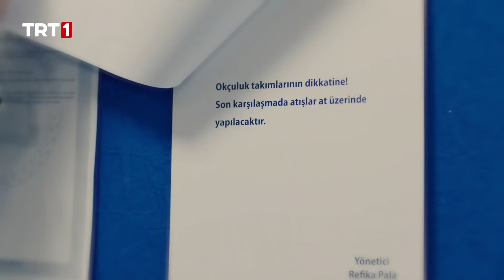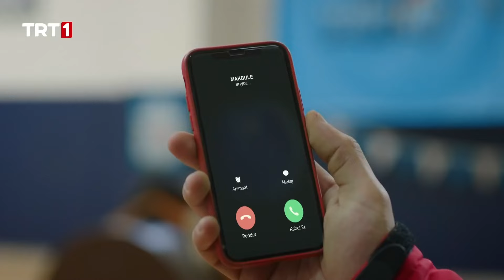Bu Açıklama Kasırga'nın İşine Geldi - Tozkoparan İskender 24. Bölüm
İskender, Ece ve Ayberk'in planı karşısında süper güçlerinin ortaya çıkması tehlikesiyle karşı karşıya kalır. Salih ve Fikri ise taşın izini sürerken, çL-B'nin uyarısıyla laboratuvara yabancı birisinin girdiğini öğrenir. Laboratuvara giren kişi, zaman makinesini etkisiz hale getirmeye başlayınca, Tozkoparanlar panik içerisinde laboratuvara koşarak durumu kurtarmaya çalışır. Diğer yandan Tayfun ve Duygu, Ece ile Ayberk'in kendilerinden habersiz bir şeyler çevirdiğini fark ederek onları sorguya çeker. üzerindeki baskıya dayanamayan Ayberk, soluğu Mavi Ay'ın yanında alır ve Mavi Ay'a İskender'siz bir “hiç” olduklarını söyler. Bu sözlerden etkilenen Mavi Ay'ın morali bozulunca, İskender devreye girer ve son karşılaşmaya katılmayacağını açıklar. İskender, Mavi Ay'a kendisi olmadan da Kasırga'yı yenebilecek güçte olduğunu hatırlatacaktır. Ancak Giovanni, yine başka bir hile peşindedir ve Mavi Ay'ın karşılaşmada “attan düşmüşe dönmesi” için elinden geleni yapacaktır. Tüm bunlar olup biterken Savaş Hoca, Makbule teyzeye yaptığı bir ziyaret esnasında zaman yolcuğu için gereken taşı bulur ve gözlerine inanamaz. Gitme vaktinin yaklaştığını gören İskender, sonunda Rüya'ya kendisinin Tozkoparan İskender olduğunu itiraf eder.
Ayberk ve Ece, yaptıkları planla İskender'in süper güçlerini ortaya çıkarabilecek mi? Salih ve Fikri, laboratuvara girip zaman makinesini bozan kişiyi yakalayabilecek mi? Son karşılaşmanın galibi kim olacak? Mavi Ay, son karşılaşmaya gerçekten de İskender'siz mi katılacak? Rüya, İskender'in itirafı karşısında ne yapacak?